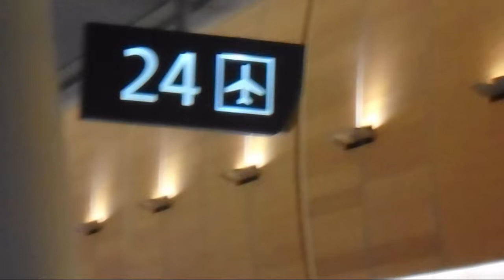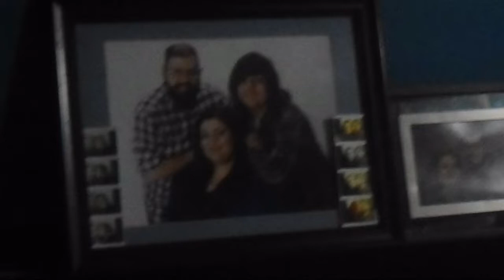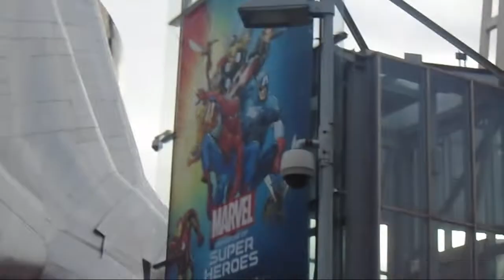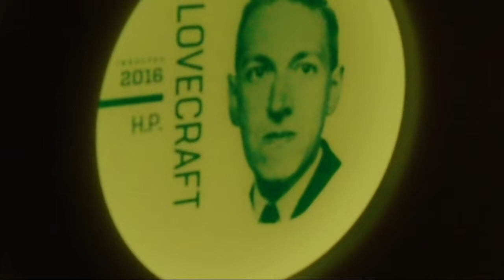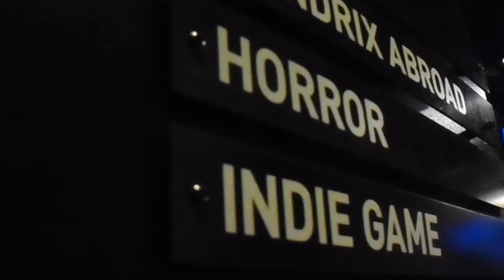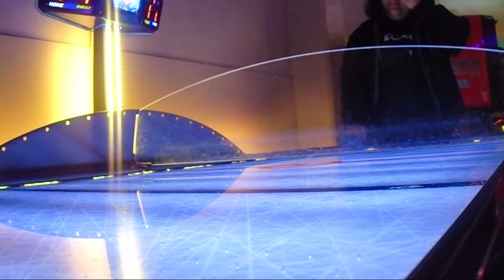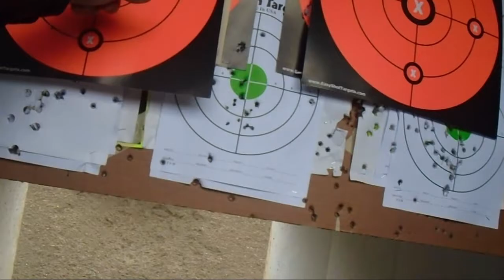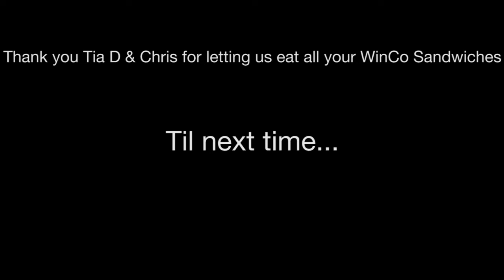Portland Trip 2018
This 35 minute long video houses almost every video I took with my shitty 70 dollar camera while on a trip to Portland.